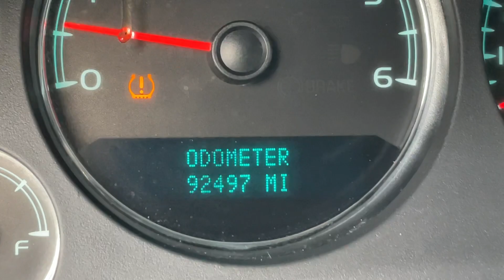2008 Chevrolet Avalanche K1500 LT STK#9357 // Replica Auto Sales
STK # 9357
KEY # 89
2008 Chevrolet Avalanche K1500 LT
5.3L V8 Auto 4x4 4-Door
92,497 Miles
Good Airbags
Very light front and left rear damage
Runs and Drives on lot
$6,495